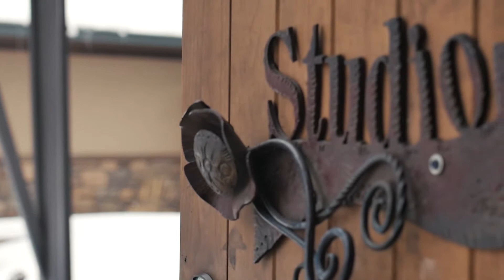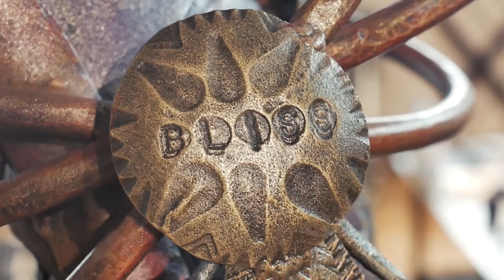Tri-Lakes Insider: Bliss Studio Custom Metalwork